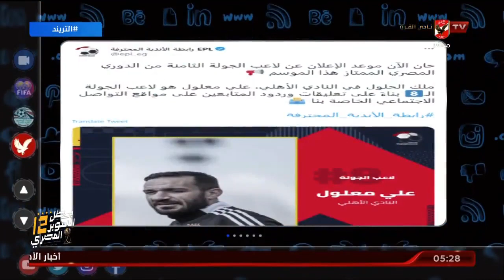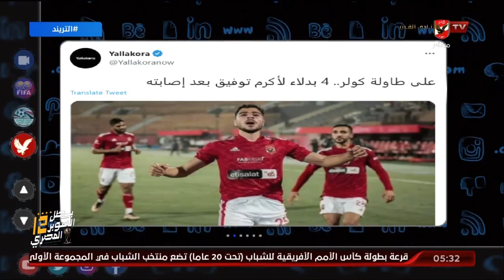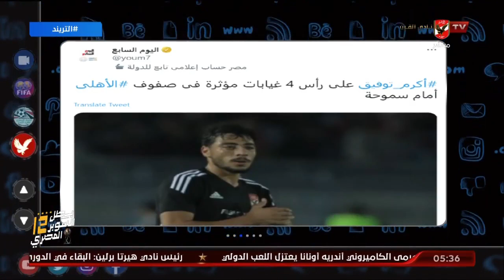تريند الأهلي. أمير هشام يتناول أهم وأبرز أخبار الأهلي في الصحف والمواقع وعبر منصات التواصل الإجتماعي